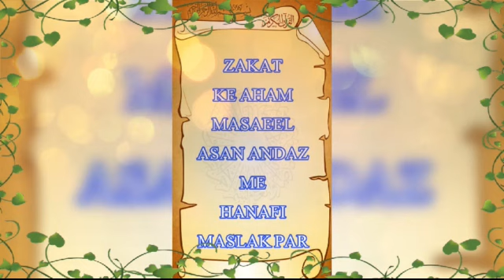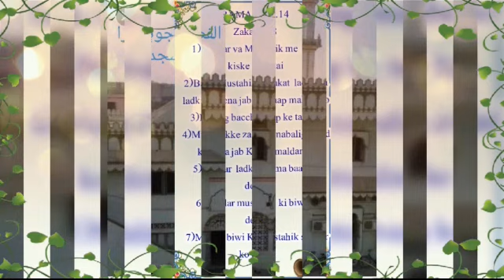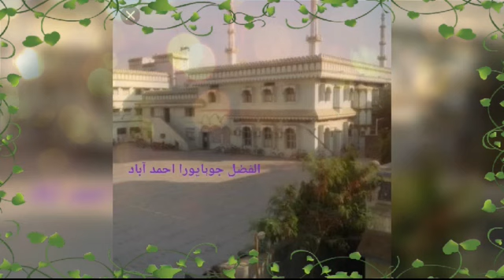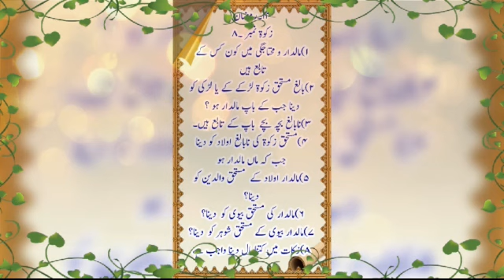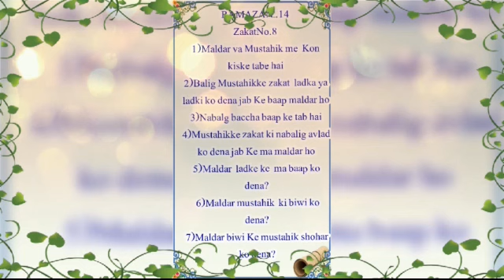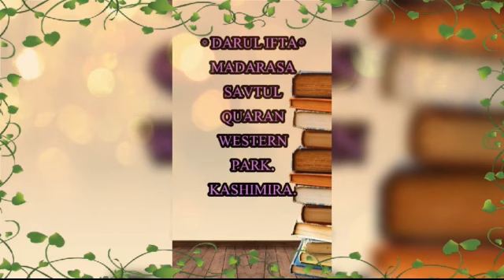MASAIL E ZAKAT PART 8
TITLE:- MASAIL E ZAKAT PART 8

SPEAKER:- MUFTI MUAZ SAHAB PALANPURI(WETERN PARK)

TOPICS:- 1)Maaldaar wa mustahik kon kis ke taabe he
2)Baalig mustahik zakat ladke ke ya ladki ko dena jab ke baap maaldaar ho
3)Naa baalig baccha bacche baap ke taabe he
4)mustahik zakat ki naa baalig aulad ko dena jab ke maa maaldaar ho
5)maaldaar aulad ke mustahik waaliden ko dena??
6)maaldaar ki mustahik biwi
7)maaldaar biwi ka mustahik shohar ko dena
8)zakat me kitna maal dena waajib he